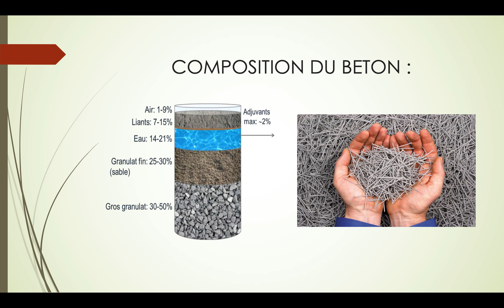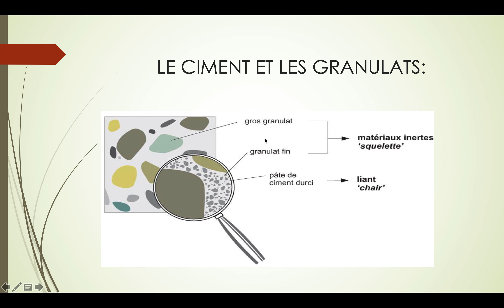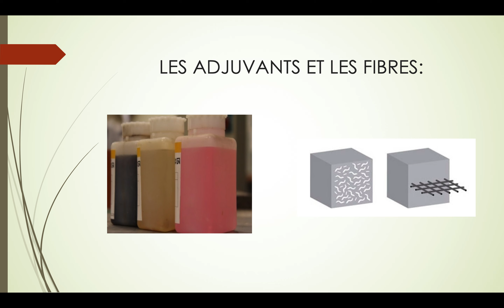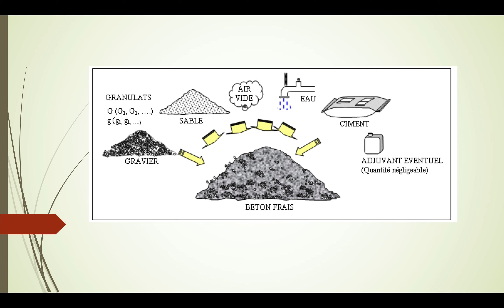Béton de ciment 2019 résumé (I.S)